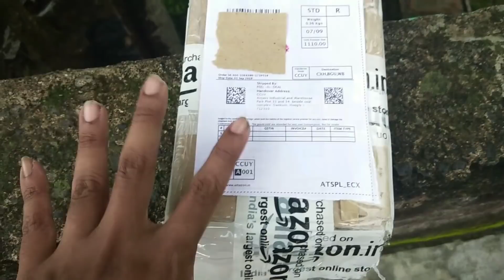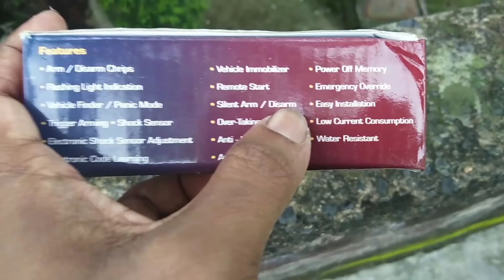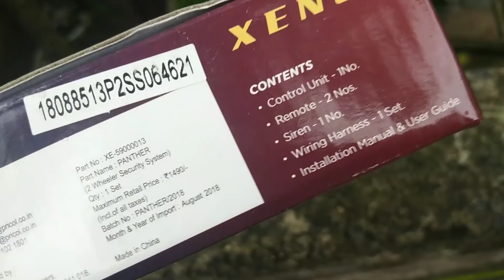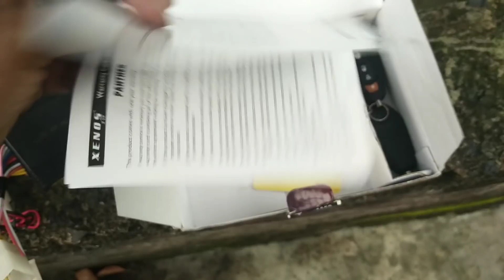চোরে হাজার চেষ্টা করেও আপনার বাইক টি চুরি করতে পারবে না | How To Safe Your Motor Bike Or Two Wheeler